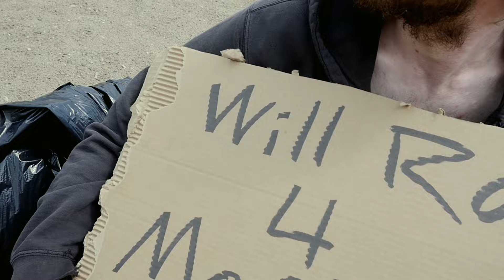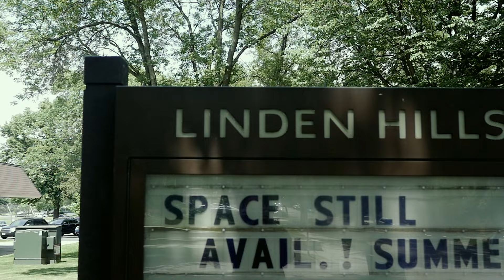Stress TMH - Calhoun Castles - Directed By KCP Films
First Single Off The New Album "Calhoun Castles"
Directed By KCP Films & Drew Hatfield
Music Produced By Z-Boy